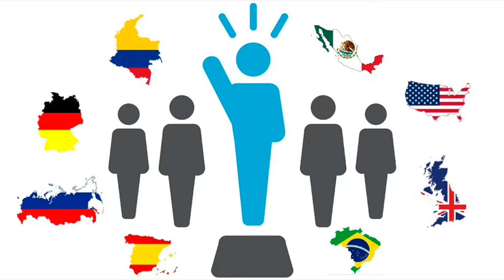PANORAMA - INVITDA NATASHA ROJAS